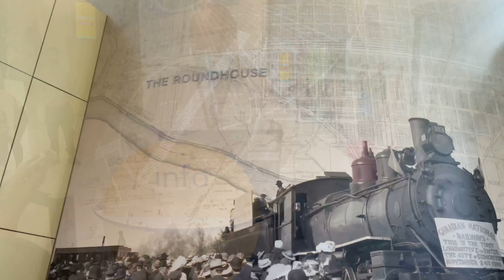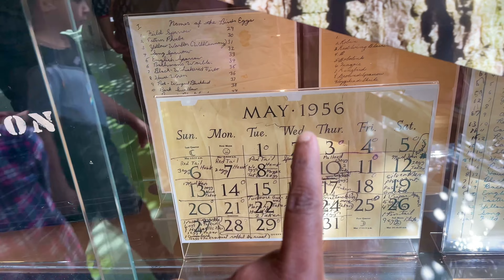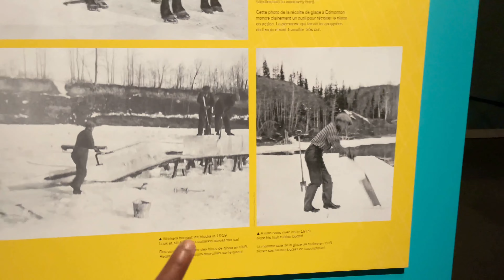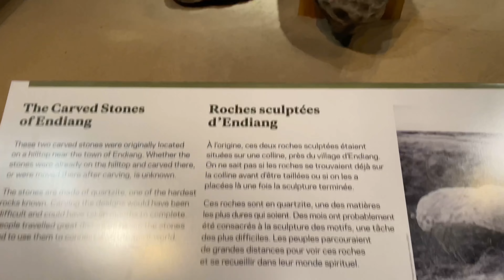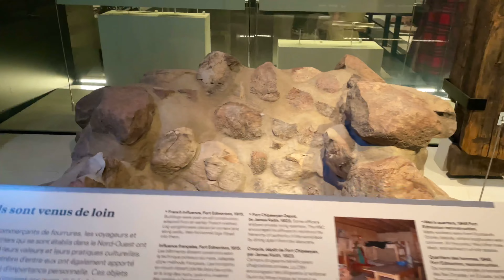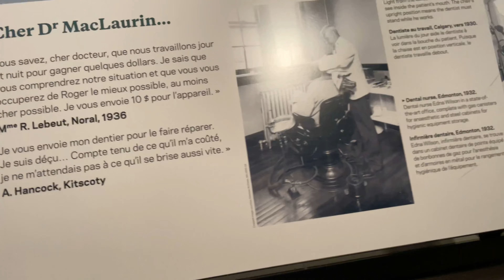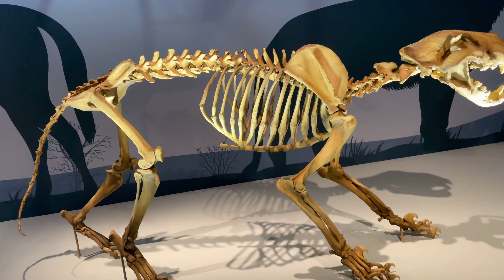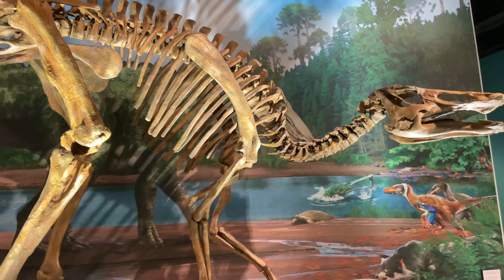கனடா மியூசியம் / Canada's Amazing Royal Alberta Museum / Canada Tamil Vlog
Canada-வில் அருங்காட்சியகம் சுத்தி பார்க்கலாம் / Royal Alberta Museum / Museum in Canada @sindhukarthikeyan